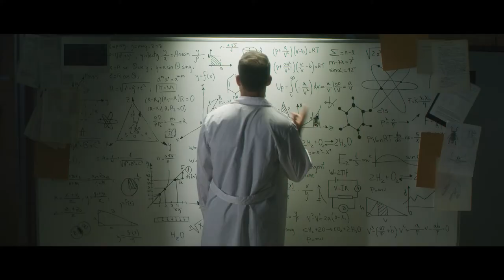💙 Somos Cesur | Si te gusta, hazlo 🚀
"Trabajar en lo que te gusta es tener más que un trabajo". Nosotros tenemos mucho más que eso, porque no hay nada mejor que formar a nuestro alumnado de la mano de grandes profesionales y con la mejor tecnología punta.🚀🚀

Gracias a tod@s por elegir Cesur.❤️😊

cesur formacion
cesur formación
cesur fp
cesur formacion online
estudiar
grados superiores sanidad
grados superiores imagen y sonido
fp sanidad
fp imagen y sonido
iluminacion captacion y tratamiento de imagen
Animacion 3d
Animador
Tseas
Imagen para el diagnostico y medicina nuclear
Fp higiene bucodental
Higiene bucodental
Higienista dental
Higiene dental
Realizacion
Director
Tv
Television
Sonido
editor
dj
integracion social
laboratorio clinico y biomedico
radioterapia
radioterapeuta
educacion infantil